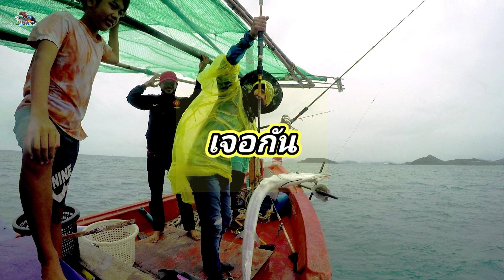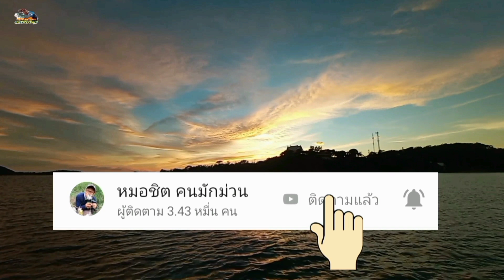ตกปลาหน้าดินปล่อยลอยสาย มีลุ้น กับ ทีมงานปลาป่น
ช่องทางติดตาม พูดคุย เพิ่มเติมอื่นๆ
ช่องยูทูป หมอชิต คนมักม่วน
บริการเรือตกปลาหน้าดินทั่วไป
สอบถามรายละเอียดเพิ่มเติมที่ 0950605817